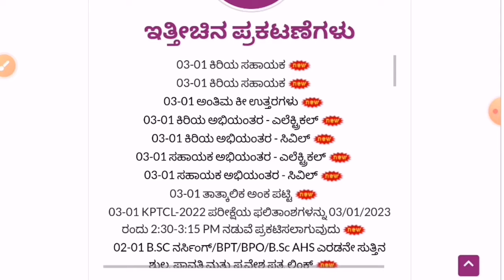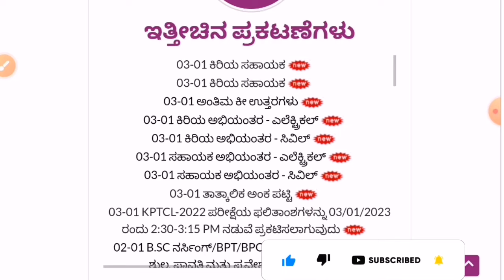KTPCL AE,JE,JA ಫಲಿತಾಂಶ ಪ್ರಕಟ | KPTacL Results Out | KPTCL Provisional List